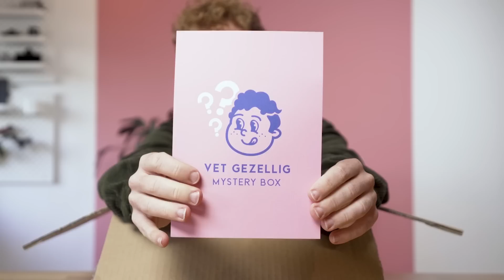Mijn eigen MYSTERY SNACKBOX unboxen en PROBEREN! 😱😍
In deze video unbox ik mijn eigen Mystery Snackbox voor jullie en laat ik weten wat ik zelf van de producten vind..

Een tijdje geleden bracht ik een Mysterybox uit samen met De afgelopen zomer ben ik naar hun warehouse geweest om producten uit te zoeken. De producten die ik koos zijn in deze Vet Gezellig Mysterybox verschenen en konden jullie kopen... Binnen en paar uur waren ze uitverkocht en wat erin zat ga ik vandaag aan jullie tonen. Zo zitten er o.a. Kitkat, Mars repen in, Chips, 7up cherry, Reeses en ga zo nog maar even door.

TIJDCODES:
0:00 Begin video
0:22 Wat zat er in de Mystery Box?
1:31 Product 1
2:13 Product 2
2:53 Product 3
3:40 Product 4
4:08 Product 5
4:46 Product 6
5:40 Product 7
6:17 Product 8
7:04 Product 9
7:47 Product 10
8:09 Product 11
8:37 Product 12
9:04 Product 13
9:36 Product 14
10:00 Product 15
10:27 Product 16
11:31 Kortingscode!!

Gekvanmezelf.nl

► Autisme platform
evenontprikkelen.nl

Hi, ik ben Alwin Ritstier (online) documentaire maker, eigenaar van het multimedia bedrijf Smokin'Dog, schrijver van het boek over angsten 'Gek van Mezelf' & Foodlover. Op mijn kanaal Vet Gezellig maak ik drie series; Vet Gezellig: Vlogs, Vet Gezellig: Eten & Vet Gezellig: Docs. Elke maandag komt er een Vlog online over mijn leven en wat ik daar allemaal meemaak en elke donderdag om 17u een eetvideo waarin ik o.a. eten uit de supermarkt probeer, snacks probeer na te maken, A vs B producten vergelijk of iets anders dat temaken heeft met eten.

Daarnaast vind ik het belangrijk om maatschappelijke thema's omtrent mentale gezondheid aan te snijden. Zo maakte ik in 2021 de documentaire 'Mijn vriendin heeft Autisme' over autisme bij vrouwen & in 2018 de documentaire 'Leven met Extreme Angst' over mijn eigen angststoornis. Voor de toekomst ben ik nog bezig met verschillende andere onderwerpen en wil ik een podcast gaan maken over mentale gezondheid.